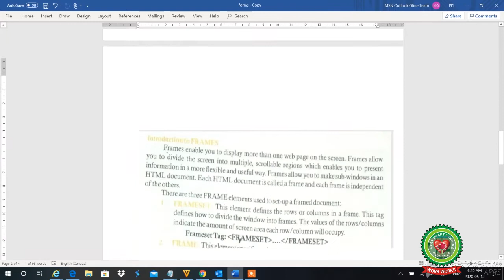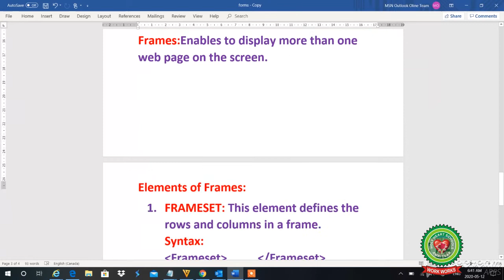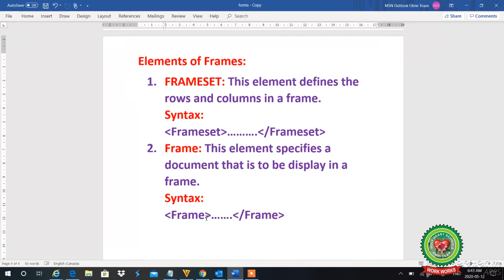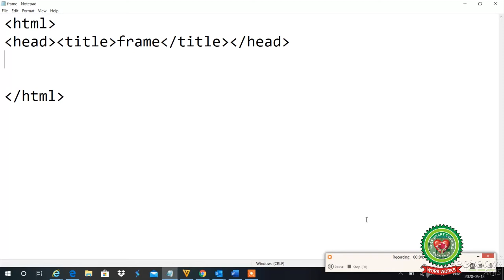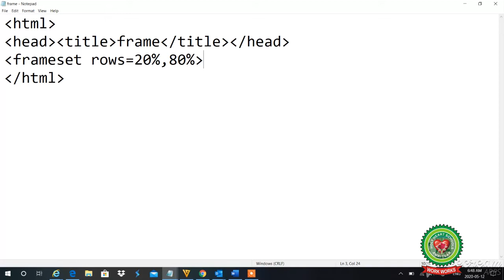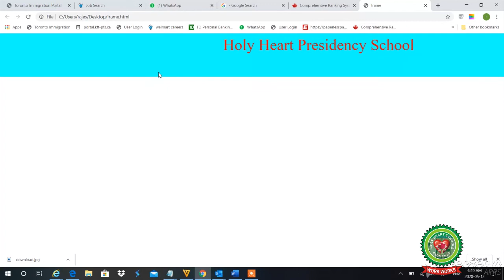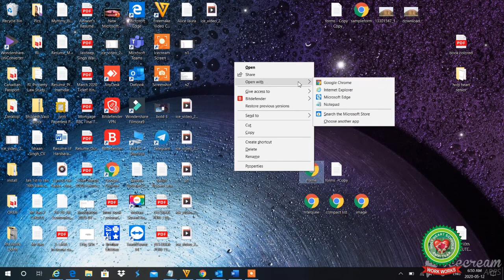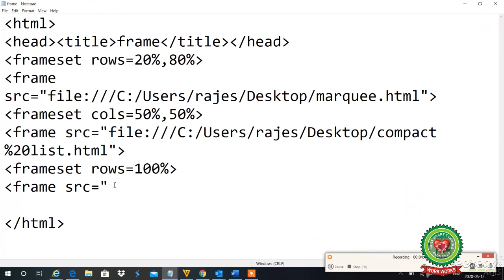HTML Day 2| Class 10th| Computer |Holy Heart Schools |26th May , 2020